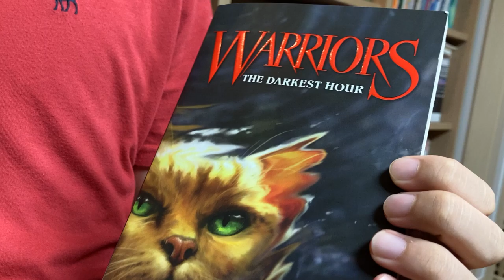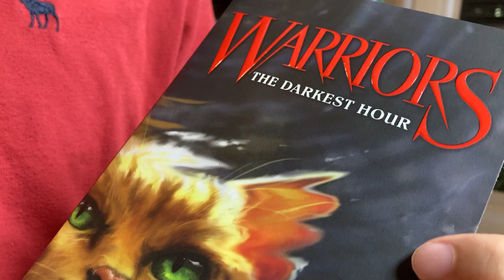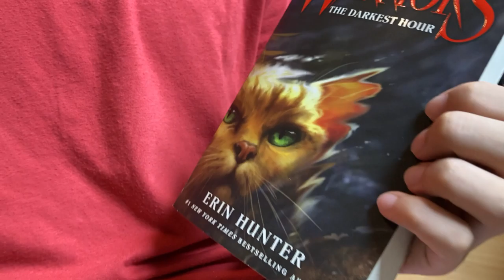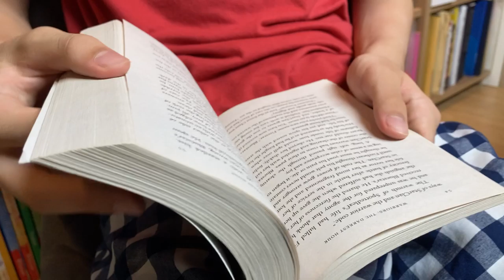[Bookquester] Warriors Series1 #6 - The Darkest Hour(The Prophecies Begin)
* 고양이 전사들 시즌1 5화 어둠의 시간(예언의 시작)
* Perfect REVIEW from the start
* by Erin Hunter
* ThunderClan's darkest hour is upon them, as Tigerstar's quest for power plunges all the Clans into the most terrible danger any cat has ever faced. In order to save his Clan and his friends, Fireheart must uncover the meaning of an ominous proclamation from StarClan:
"Four will become two. Lion and tiger will meet in battle, and blood will rule the forest."
The time has come for prophecies to unfold, and for heroes to rise ...(goodreads)